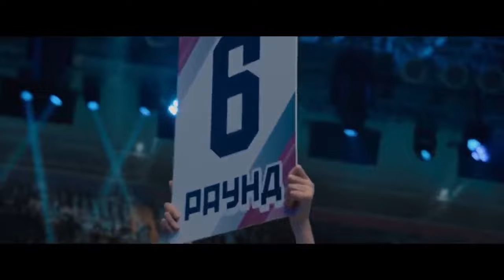CREED II - ‘Creed Vs Drago’ Full Final Fight Scene (2019) HD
Life has become a balancing act for Adonis Creed. Between personal obligations and training for his next big fight, he is up against the challenge of his life. Facing an opponent who has ties to his family's past only intensifies his impending battle in the ring. Rocky Balboa is there by his side through it all and, together, Rocky and Adonis must confront their shared legacy and question what's worth fighting for while discovering that nothing's more important than family.